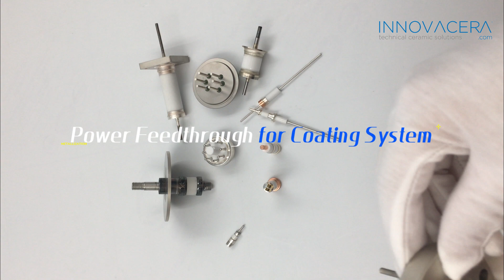Power Feedthrouth for Coating System